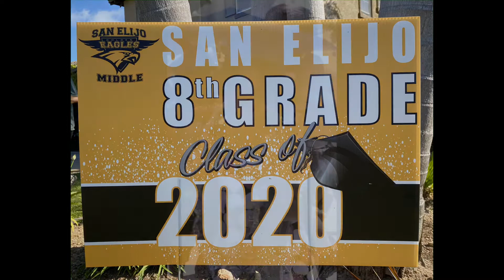Morgan 8th Grade Promotion 20200610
Morgan promotion from 8th grade